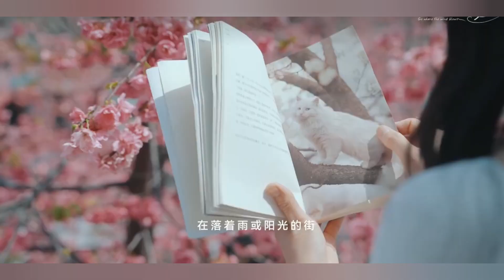انا حامل ..اعمل ايه؟ نصائح لا غني عنها لو حامل لاول مرة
نصائح للحوامل
نصائح الحمل
العناية بالحامل
صحة الحامل
تغذية الحامل
تمارين للحامل
نصائح طبية للحامل
أسئلة وأجوبة عن الحمل
مراحل الحمل
الاستعداد للولادة
الأعراض الشائعة للحمل
الرعاية الصحية أثناء الحمل
الحامل لأول مرة
الفيتامينات للحامل
تجنب مشاكل الحمل